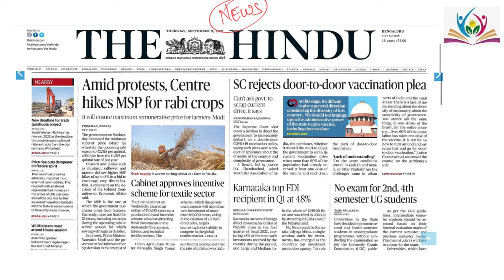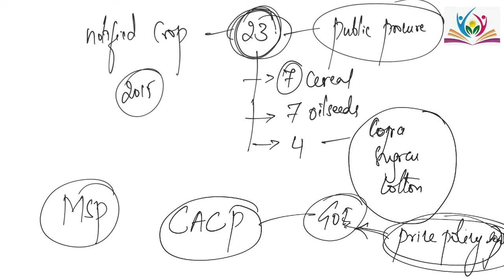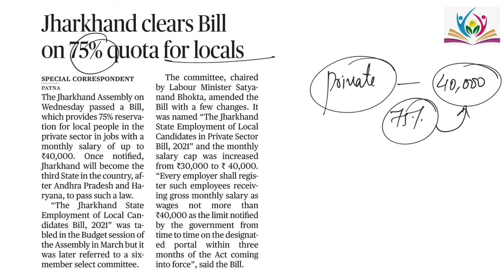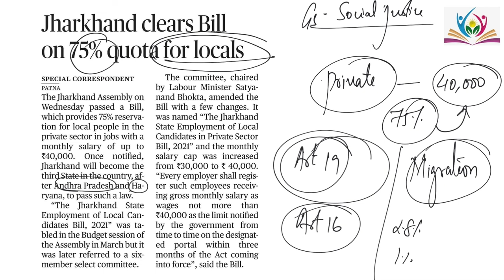9th September 2021 The Hindu News Analysis in Kannada by Guru Deekshaa IAS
Team
Guru Deekshaa IAS. KannadaNewsAnalysis DailyKannadaCurrentAffairs IAS2021 TheHindu IASKannada UPSC KANNADA